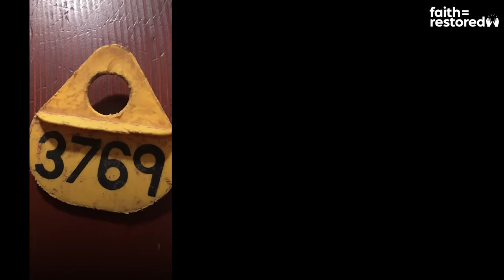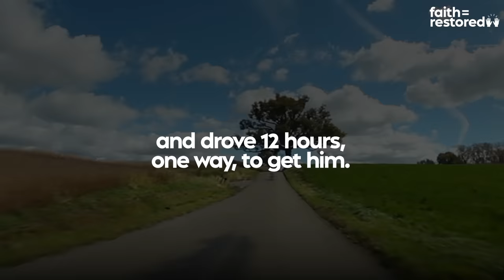Horse Found On Craigslist Recognizes His First Mom After 2 Years | The Dodo Faith = Restored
This woman thought she'd never see the wild horse she rescued again — years later he turned up on Craigslist and was SO happy she found him ❤️️